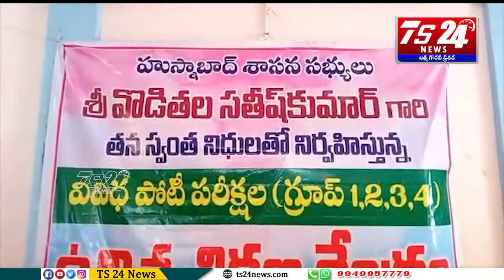హుస్నాబాద్ లో తన స్వంత ఖర్చులతో గ్రూప్స్ అభ్యర్థులకు ఏర్పాటు చేసిన ఉచిత శిక్షణ|TS24 News